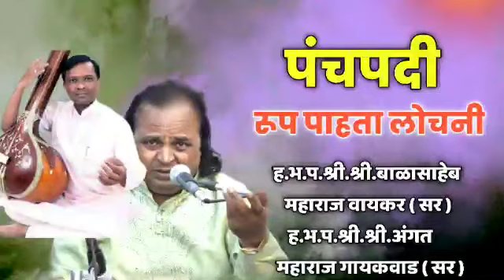पंचपदी | रूप पाहता लोचनी | बाळासाहेब वायकर सर | अंगत महाराज गायकवाड